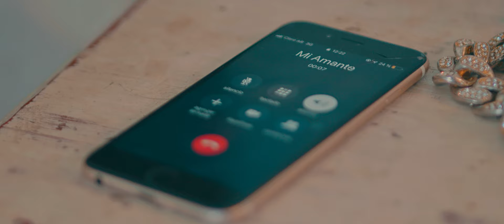Frank - Mi Amante (Video Official)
Video Oficial ''Mi Amante".

Prod by: Mestizo (@Mestizo.estudio)
Beatmaker: Victor Santos (@victor_santos_lb)
Filmaker: Hls Films (@Hls_producciones)

LETRA

Mi amante...
Mi amante...

La conocí,
lo hicimos bien,
luego me puse de novio,
perdón si te lastimé...

Cuando rompí,
yo la busqué,
pasamo' toa' la noche,
mami tu ere' un diez.

Y se casó oh oh,
lo entendí,
cuando rompió,
ella vino a mí.

Cosa de locos oh,
siempre estuvo ahí,
cuando uno estaba mal
estuvimos pa' ser feliz.

Mi amante eh,
nos sanamos cuando andamos mal de amores,
en la cama escondemos nuestros dolores,
no hay amor, solo nos hacemos los favores.

La trata mal,
yo sé bien,
que ella me necesita.

No va más,
no hace bien,
sentirse tan solita.

Conmigo es otra cosa,
soy lo que solicita,
no sé como siempre hacemos que el momento se repita.

Ya dejá,
de llorar,
por amores que no van.

Entre nosotros
no hay amor
y nos solemos consolar.

Dale ma',
ya olvidá,
no va más,
si tu sabes que mil tipos más vendrán...

Lo nuestro no es algo más,
solo cuestión de química,
no nos queremos enamorar,
somos amantes que nos solemos sanar (sanar).

Ese tipo no colabo-oh-ra,
por eso conmigo ella se pone como loba, (rrrrr)
y yo que ando dañao' en mal de amor,
no me receta pero igual es mi doctora.

por eso conmigo ella se pone como loba, (aja-ja ja ja)

Frank
Mestizo Studio
Victor Santos On The Beat
A Puro Dembow

Aja-ja ja

Mi amante...
Mi amante...